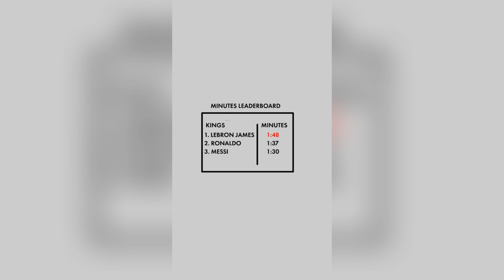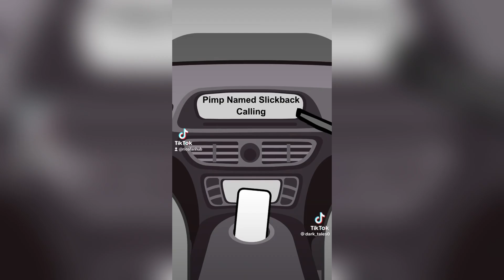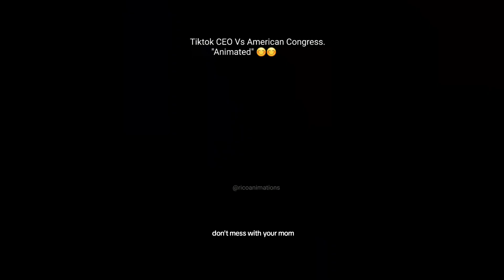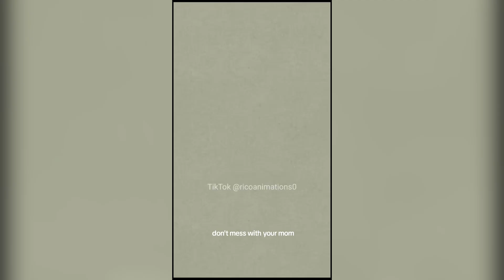Best of Animation Rico & Nutshell & dark_tales0 & Ambrose Gicharu | TikTok Compilation 2023-24 | #2